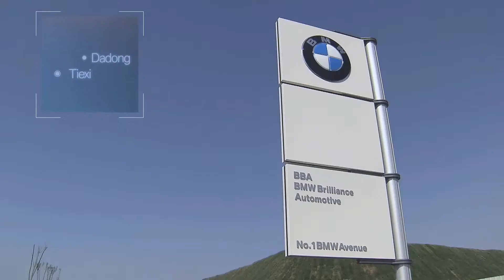The BMW Groups Commitment to China.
The latest new models, pioneering concept vehicles and innovative technological developments are the headline-makers as BMW takes to the stage at the Auto China 2018 show in Beijing. The selection of new products on display at the international vehicle fair taking place from 25 April – 4 May 2018 underlines the company’s commitment to the next steps in its electrification strategy, heralds its upcoming model offensive in the luxury segment and celebrates the continued success of the BMW X models. Added to which, the array of world and Asian premieres from BMW shines the spotlight on the huge significance of China as both the world’s largest car market and the production location for a growing number of models from the Bavarian premium brand.